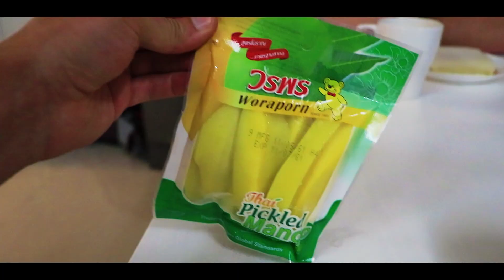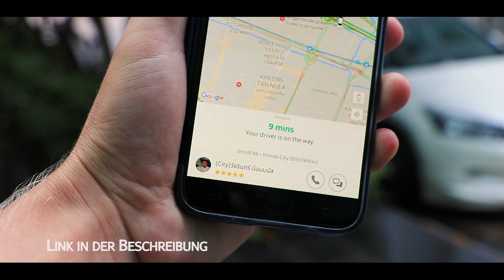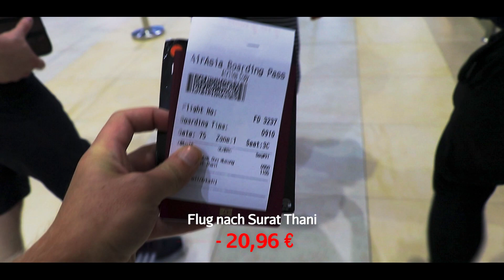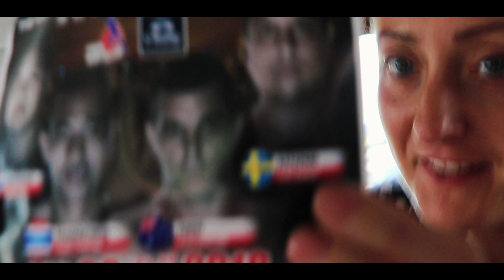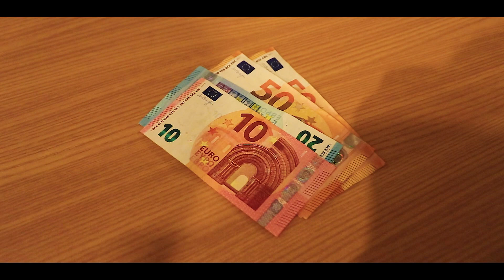Bangkok nach Koh Samui | Flugzeug? Bus? Oder Fähre?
Die Durchreise von Bangkok nach Koh Samui in Surat Thani, führte uns über mehrere Transporte und unterschiedliche Orte in Thailand. Es war noch dunkel in Bangkok, Thailand, als wir um 5 Uhr morgens aus dem Bett krochen. Wir mussten wir früh raus, um alles zeitgerecht abfertigen zu können und pünktlich auf der beliebten thailändischen Insel Koh Samui zu sein. Wir waren schon sehr gespannt wie Durchreise von Bangkok nach Koh Samui verlaufen wird und wie hier die Transportwege zu überwinden sind. Es ging durch die Lüfte, über Land und über Wasser. Eine Abwechslungsreiche Durchreise von der Metropole und Hauptstadt Thailands, von Bangkok nach Koh Samui, mit Flugzeug, Bus und Fähre erwartete uns und unsere WELTREISE.

34€ für deine erste Buchung.